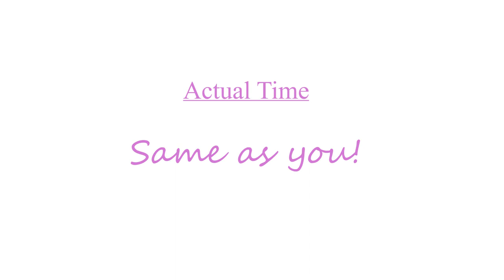Meg's Movie Minute - Episode 38: Using a Fork and Spoon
In this episode, Meg shows you how she uses a fork and a spoon with her paralyzed hands.

Meg's Movie Minute is a series of short videos that show Meg Johnson, a quadriplegic in a wheelchair, doing regular everyday stuff. Meg knows that you don't have to be in a wheelchair to know what it feels like for life to be too hard to stand and she hopes that sharing her everyday with you will help you in your everyday to keep on rollin'!

Meg is a C-7 quadriplegic. She has the use of both her biceps and triceps, but not her hands, tummy, back, or legs.